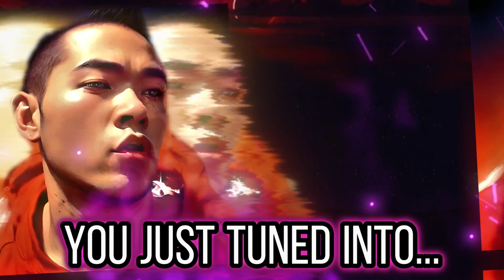What A Scorpio Man Is Like In Love (Explicit)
Thank you very much for your continued support to The Scorpio Scriptures.

Due to high demand of responsibilities I am currently not doing 1-1 work/consultations and focusing on creating podcast just for you :).

There are many ways you can sponsor us or support us below.

📖The Founders Collection includes over 100+ ORIGINAL Podcast Episodes of The Scorpio Scriptures not available ANYWHERE ELSE & Instant Access To ALL 3 of The Scorpio Scriptures Audiobooks & Ebooks.

📖Get access to over 40+ exclusive Raw & Uncut Full podcast episodes here below.